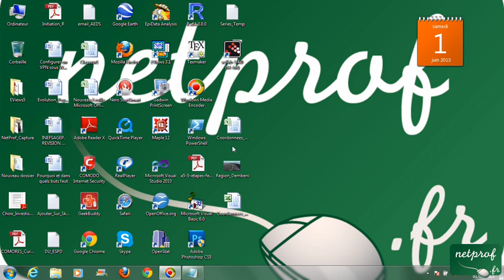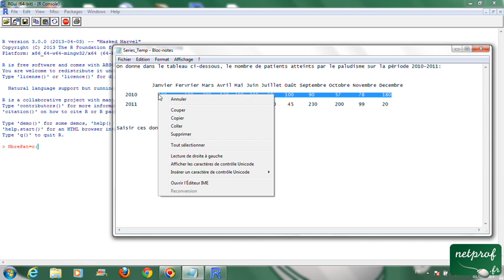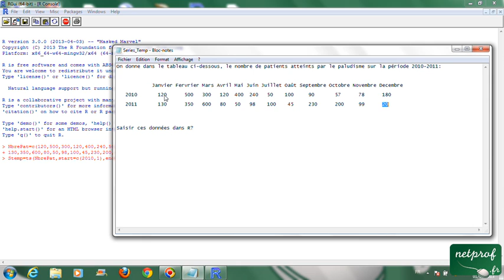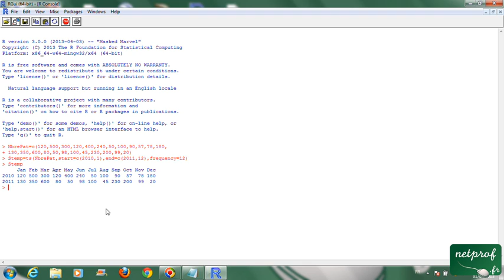Création d'un objet ts